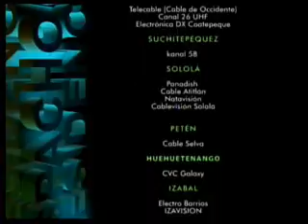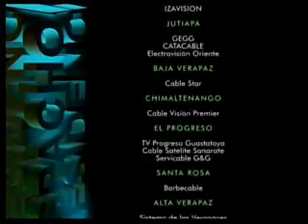Despacho Presidencial 070410 Parte 1.wmv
Prohíben uso de ONGs en infraestructura y suministro de insumos